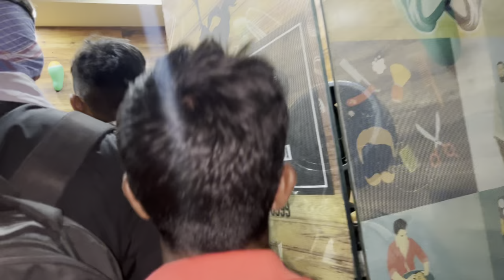Ye viral video jarur dekho